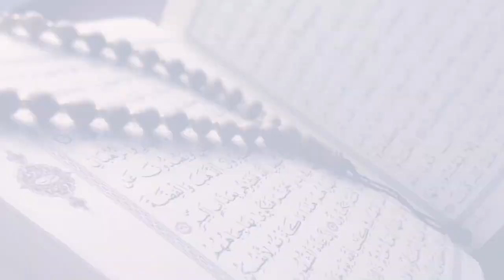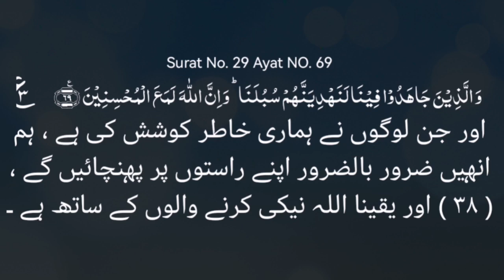Life chanching 2 minutes | Islam ki haqeeqat kya hai | 2 minutes dejye or puri zindgi skoon kejye.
This content is made by Ex-Muslim Ibn-e-Abu critique of Islam. Religion is slow poison for humanity. Life changing 2 minutes I’ll explain in it that what is the reality of Islam (Islam ki Haqeeqat kya hai). I’m going to explain the true picture of Islam (Islam ki Hakeekat kya hai). 2 minutes dejye or Insaniyat ko bcha lejye sirf 2 minutes dejye or puri zindgi skoon kejye.